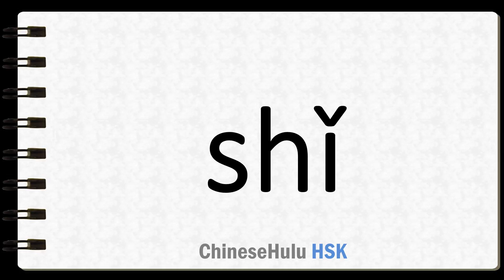How to Say messenger in HSK Chinese